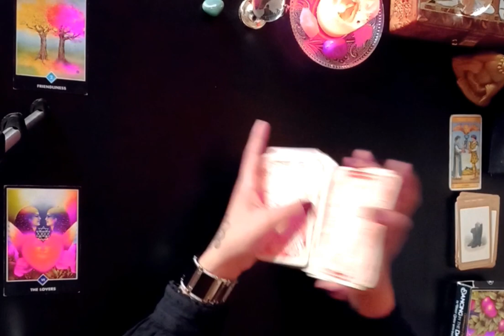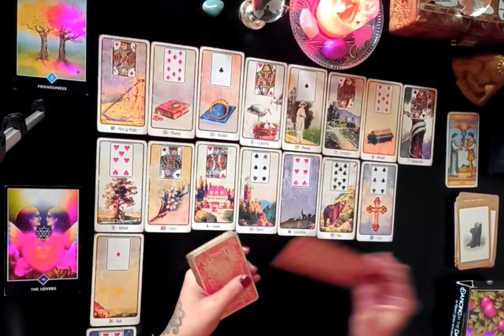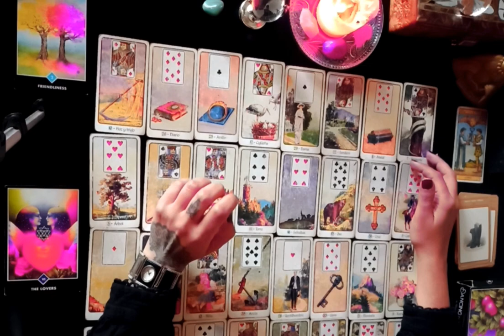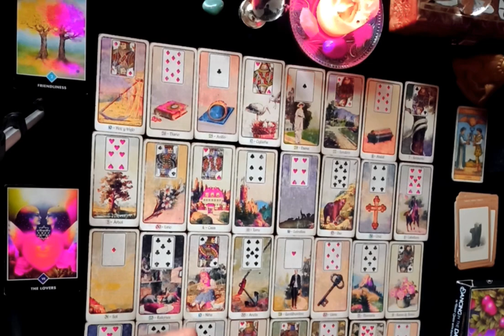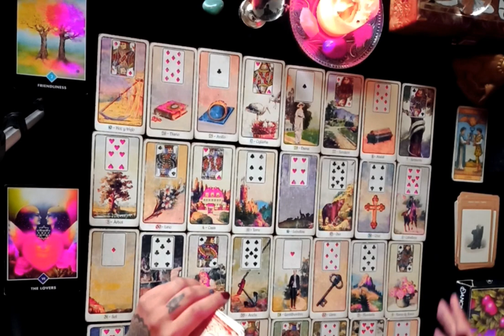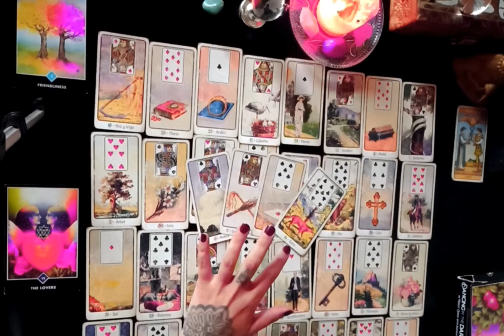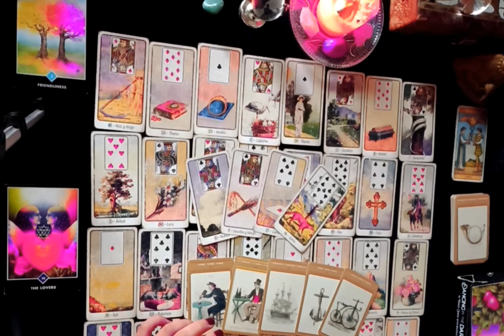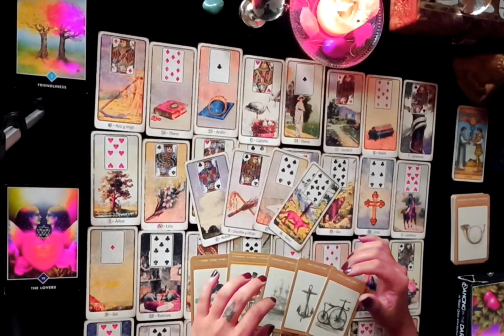GEMINIS ♊️ TAROT GITANO ❗️ AMOR🔮🚨